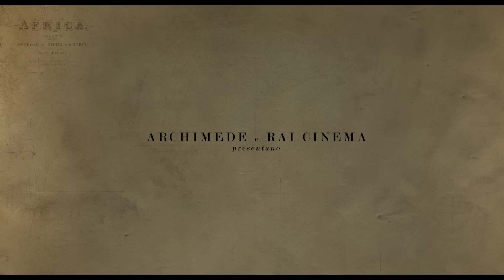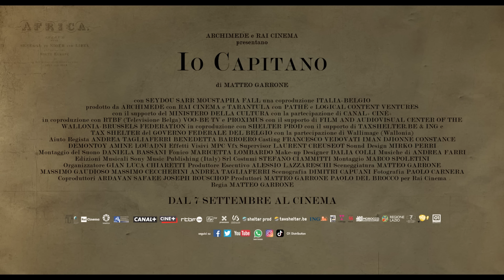IO CAPITANO di Matteo Garrone (2023) - Trailer Ufficiale HD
IO CAPITANO racconta il viaggio avventuroso di due giovani, Seydou e Moussa, che lasciano Dakar per raggiungere l'Europa. Un'Odissea contemporanea attraverso le insidie del deserto, gli orrori dei centri di detenzione in Libia e i pericoli del mare.
In Concorso al FestivalDiVenezia 2023 e al cinema dal 7 settembre.

Con Bamar Kane, Joseph Beddelem, Seydou Sarr, Moustapha Fall, Didier Njikam.